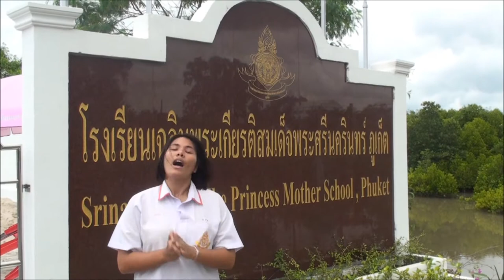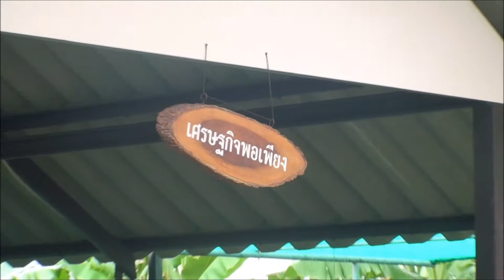SWPK and Billanook College Environment Video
This video was created by students at SWPK (Phuket, Thailand) for a video conference with students from Billanook College. This video conference was held to discuss issues of sustainability in their respective communities. This is part of an ongoing project between the two schools organised through Australian Sustainable Schools Initiative Framework [AuSSI] and Center for Education and Research in Environmental Strategies [CERES].